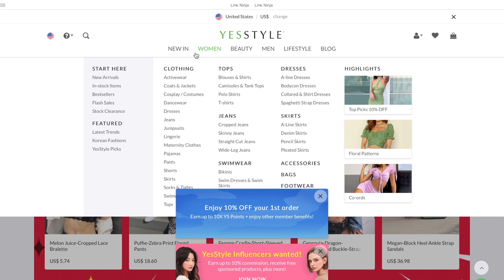huge workout clothing haul!! affordable + cute (YesStyle)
Quinos - High Waist Sports Leggings [Dark Blue - S / M]

Peachgirl - Strappy Sports T-Shirt with Pad in 5 Colors [Rose Red - S]

Peachgirl - Strappy Sports T-Shirt with Pad in 5 Colors [Black - S]

JupiterDrops - Set: Camo Print Sports Bra + Yoga Pants [Set - Black - M]

Genrovia - High-Waist Drawcord-Hem Sweatpants [White - L]